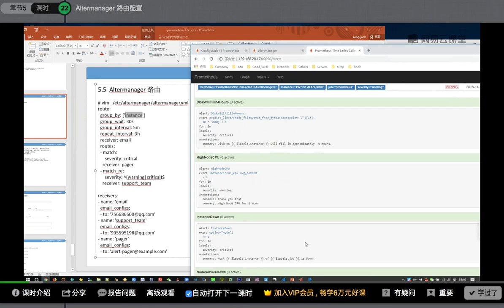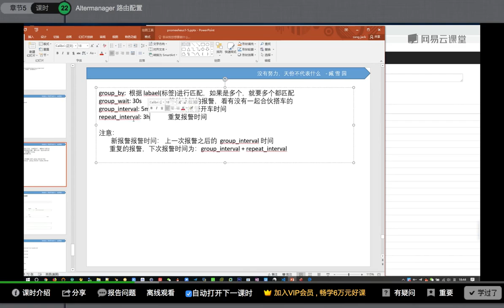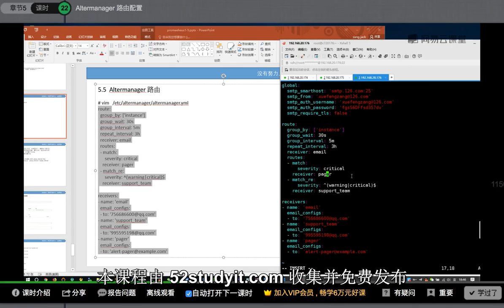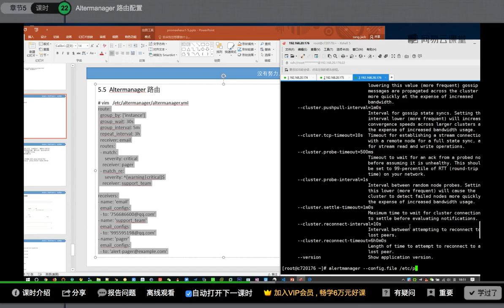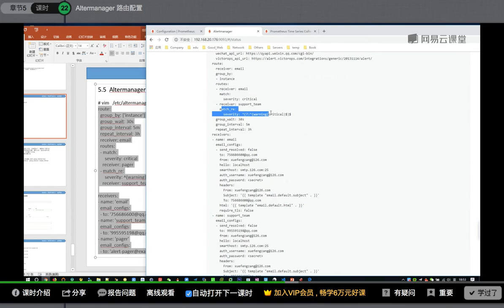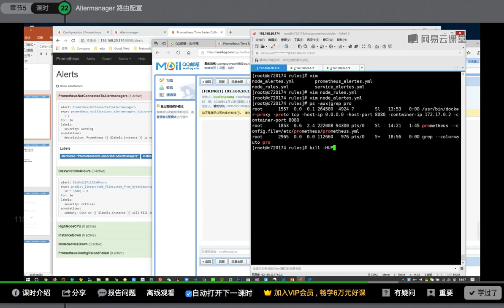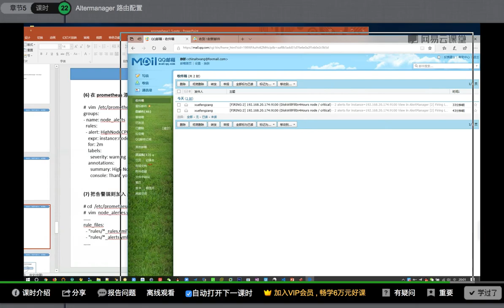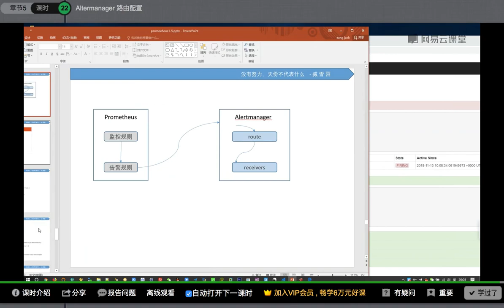运维架构师企业级运维Prometheus监控实践_基于K8s搭建Prometheus集群详解课程-22.AlertManager路由配置